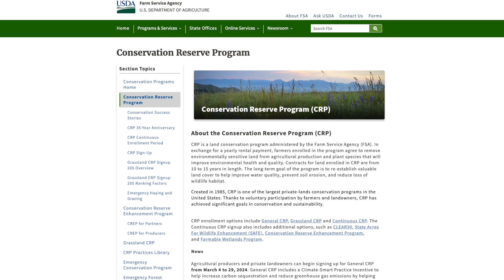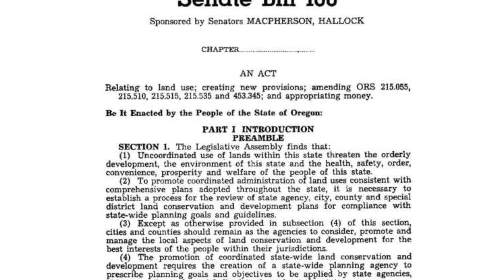"What is Land Use Policy?": The Oregon State Dictionary of Applied Economics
Professor Dan Bigelow answers the question, "What is Land Use Policy?" This is the twenty-sixth video in our series: The Oregon State Dictionary of Applied Economics. The series is designed to help high school and college economics students to properly understand and use economic terms and concepts. We will be publishing new videos, and defining new terms, approximately every few weeks during the school year.

In the comments section below, please feel free to suggest other terms that you would like us to cover. Liking, sharing, and commenting on these videos will help us to better serve students and anyone interested in learning more about applied economics.

Interested in similar videos related to language and literature? Go to the Oregon State Guide to English Literary Terms